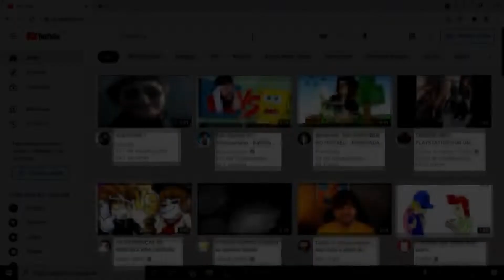Veja onde ficam as MEMÓRIAS do Notebook HP SPECTRE X360 - ESCONDIDAS !!!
Olha só onde ficam os pentes de memoria do notebook hp spectre x360, elas estão escondidas sobre uma proteção, veja o vídeo !!!
Assistindo este vídeo você será apto a remover ou fazer upgrade de memoria no hp spectre x360.

Este vídeo te AJUDOU de alguma forma?

Te Ajudei?